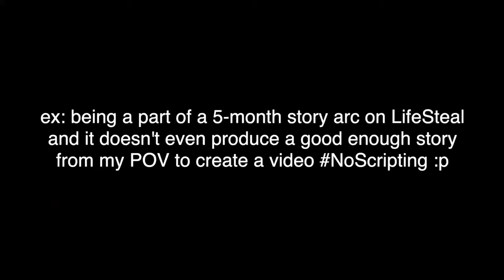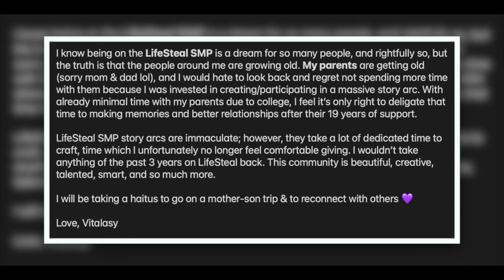Why I Left the LifeSteal SMP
LifeSteal SMP story arcs are immaculate; however, they take A LOT of dedicated time to craft... I wouldn’t take anything back, best 3 years of my life.

Java Server IP - lifesteal.net
Bedrock Server IP - bedrock.lifesteal.net
Bedrock Port - 19132
MC Version - Latest

Edited by Vitalasy!